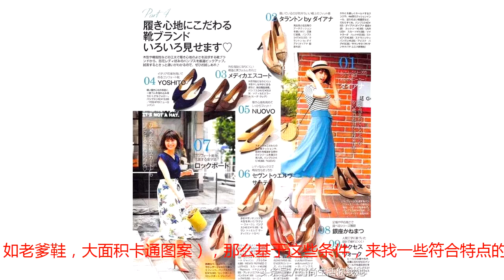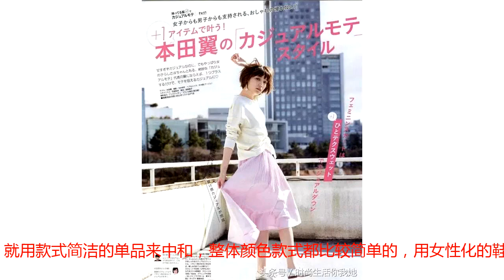衣服怎么搭？不艳不俗又有女人味！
今儿个是七夕，大型集体虐狗现场，不过，单身不单身的，都不影响咱们穿好看的衣服——比如应景一点，来说说有女人味（换句日杂常用语，招桃花的）的穿搭吧。01 女人味≠俗气这几年受极简风、性冷淡风的影响，女人味比较浓厚的搭配，一度被钉在“俗气”的耻辱柱上，其实风格本无错，只看穿的人如何运用而已。先说反面的例子，有女人味但容易有俗气感的穿搭，一般有哪些特征呢？简单点总结，大概就是：要么露的太多，要么包裹太紧：而且，这一类单品很多都比较考验身材，欧美风的感觉很明显，亚洲姑娘大都不太能很好的驾驭，那么，含蓄优雅不俗的女人味单品长什么样子？且看下文~02 女人味单品示范分别说吧，女人味的来源——适当的露肤，柔和的线条，有温度的颜色/配色，不过度硬朗的材质等，同时适当降低运动和幼稚的属性（如老爹鞋，大面积卡通图案），那么基于这些条件，来找一些符合特点的单品就不是很难了。各种垂感良好的纯色衬衫/针织衫，颜色主要以米白等浅色调或不过于闪亮彩色为主，衬衫的话包括并不限于丝质、缎面、雪纺、薄纱等材质：各种中长裙，尤其是材质廓形相对比柔和的款式——女人味这个词语，多少也是带着一点点轻熟味道的，和少女感还是有所不同